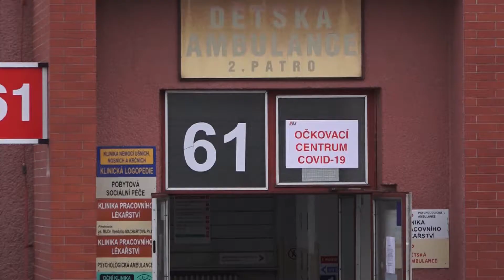DALI JSME TO DOHROMADY: Infolinka k očkování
Jaké informace získáte na infolince k očkování? S kým Plzeňský kraj navázal spolupráci? Mrkněte na reportáž.